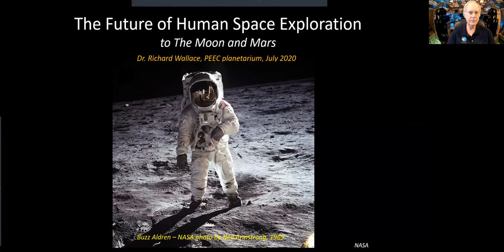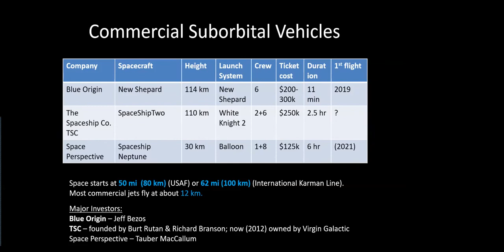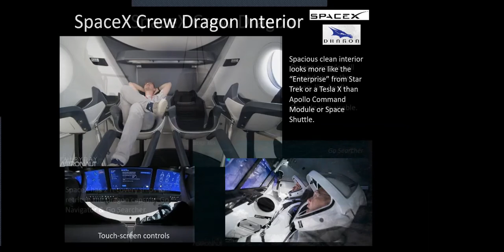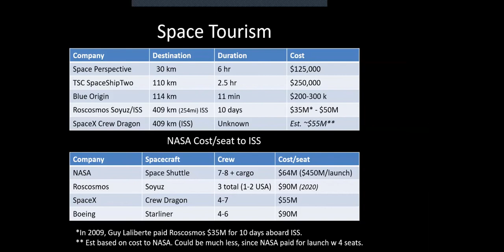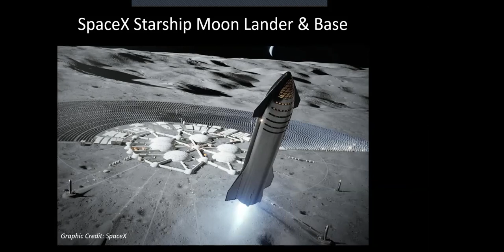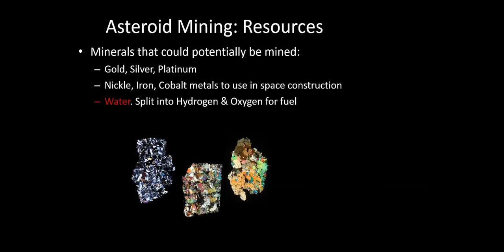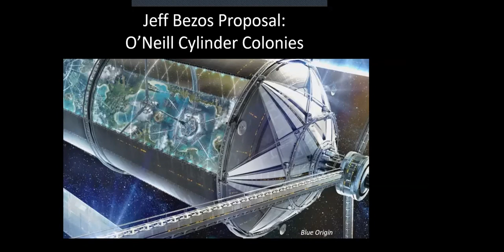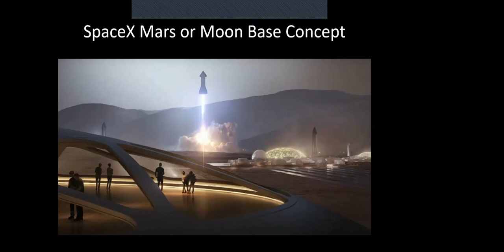The Future of Human Space Exploration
Rick Wallace joined the Pajarito Environmental Education Center (PEEC) to give this talk on the future of human space exploration. This event was a part of Los Alamos ScienceFest 2020!